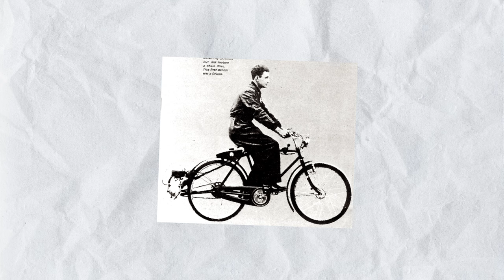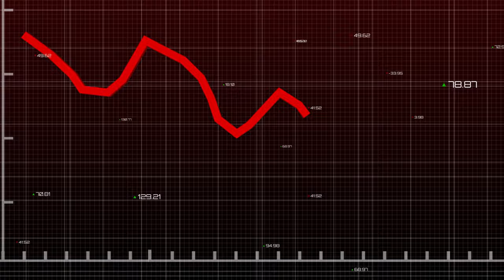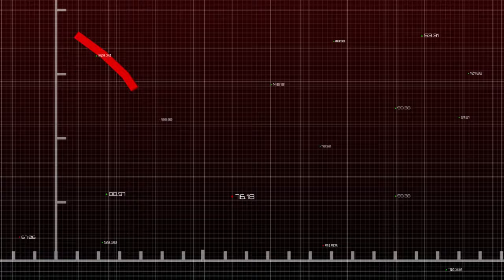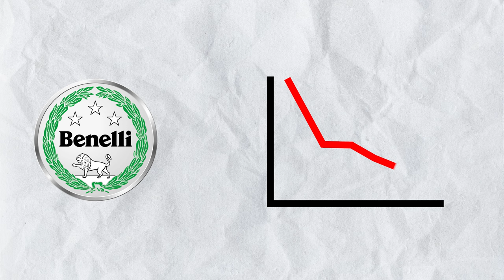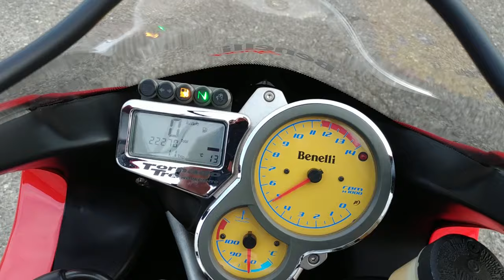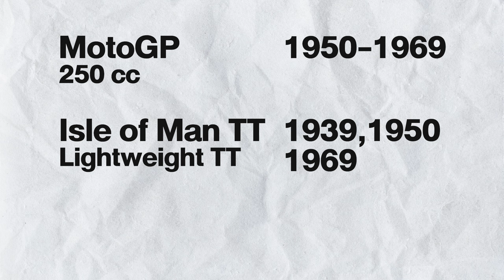ประวัติศาสตร์ Benelli ค่ายรถมอเตอร์ไซค์ที่เก่าแก่ที่สุดในอิตาลี!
00:00 - เกริ่นนำ
00:27 - จุดเริ่มต้นจากบารมีแม่
01:22 - ความสำเร็จแรกของ Benelli
02:45 - บาดแผลหลังสงคราม
03:56 - เมื่อค่ายรถมอเตอร์ไซค์ มาจับปืน!
05:17 - ยุคฟื้นฟู และความท้าทาย
06:30 - จากรถอิตาลี สู่รถเมืองจีน!
07:07 - Benelli ในวงการมอเตอร์สปอร์ต